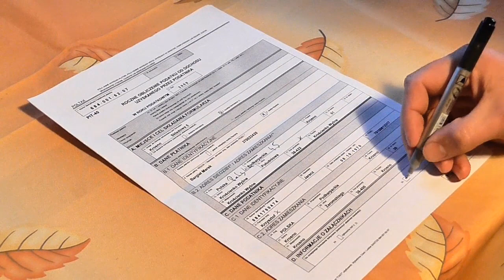Requisitos y Documentos Para Importar Tus Mercancías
Si eres nuevo en el mundo del comercio exterior o te interesa este tema, te invitamos a nuestros cursos y capacitaciones

Recuerda que también capacitamos al personal de tu empresa, pide más información en los comentarios.
Pide más información en los comentarios o comunícate con nosotros al al: 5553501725

¿Eres de Perú, Venezuela, Colombia y te interesaría saber más del comercio exterior?